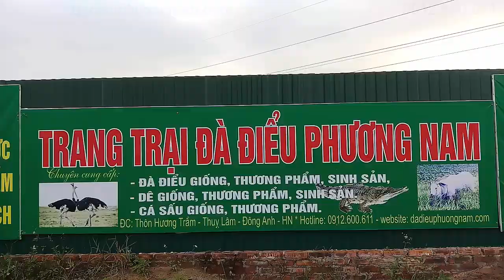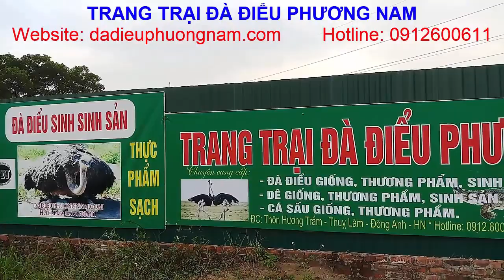Mổ Khám Đà Điểu, PHUONG NAM TV, Trang Trại Đà Điểu Phương Nam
Đà Điểu trưởng thành 10 tháng tuổi có trọng lượng trung bình 100kg trở lên, con lớn nhất có thể đạt 160kg. Thịt Đà Điểu là loại thịt đỏ, rất ngon, hàm lượng Protein cao trong khi lượng Choleterol rất thấp. nên đặc biệt tốt cho sức khỏe. Thế giới đã công nhận rằng: “thịt Đà Điểu là thực phẩm của thế kỷ 21”.
Khi đầu tư vào lĩnh vực kinh doanh Đà Điểu quý vị và các bạn phải lắm vững quy trình nuôi Đà Điểu…Tất cả các quy trình này PHUONG NAM TV, Trang Trại Đà Điểu Phương Nam đã có những video hướng dẫn cụ thể link xem video ở phía dưới. Các bạn nhớ theo dõi thật kỹ nhé.
Mổ Khám Đà Điểu, được thực hiện bởi: PHUONG NAM TV,  Trang Trại Đà Điểu Phương Nam
PHUONG NAM TV là kênh youtube chính thức thuộc Trang Trại Đà Điểu Phương Nam
Trang trại Đà Điểu Phương Nam Chuyên: Cung cấp Đà Điểu giống, chuyển giao kỹ thuật và thu mua Đà Điểu thương phẩm.